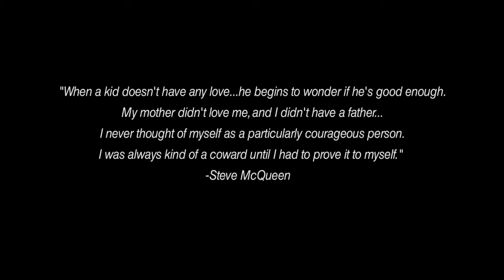SHUFFLE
A killer with a change of heart must play one last hand of poker with the mob boss who raised him within a criminal house of cards.

Written by Aron Michael Thompson and Garrett Bennett. SHUFFLE stars Aron Michael Thompson and Denis Arndt and was directed by Garrett Bennett and Produced by Quinn Rudee.

SHUFFLE is a short film shot in Seattle, WA that has played at over 30 film festivals worldwide and won over a dozen awards.